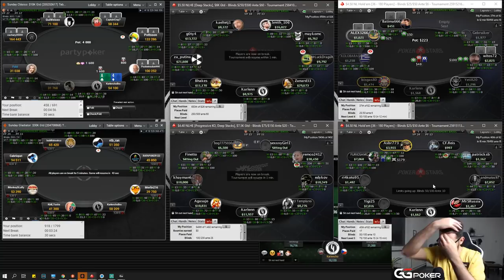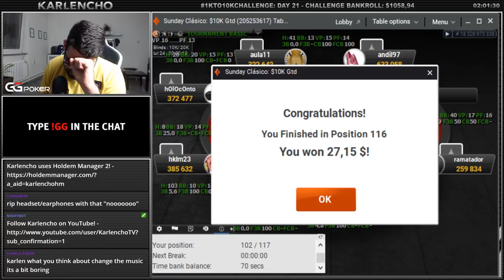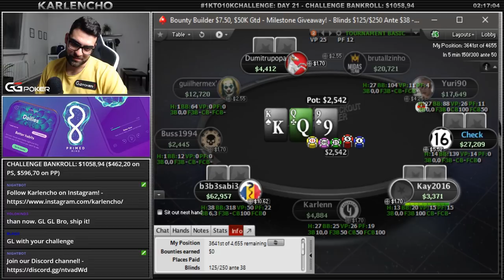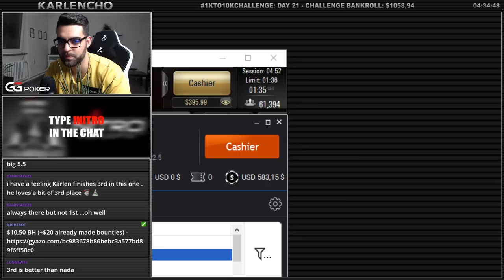OH MAN...WE TOOK SOME PUNCHES TONIGHT! 1KTO10KCHALLENGE - DAY 21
April 21st Twitch Stream Highlights

This game is testing us sometimes. But I'm always ready for it! Bring it on! Unshakeable mindset! Enjoy the highlights!